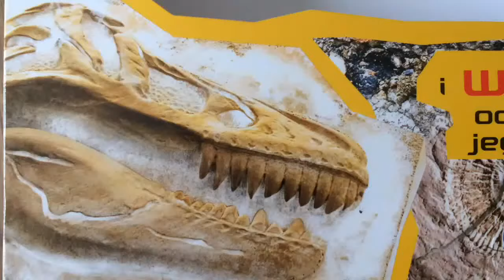Making T-Rex Dinosaur Skull Impression Mold Part 2